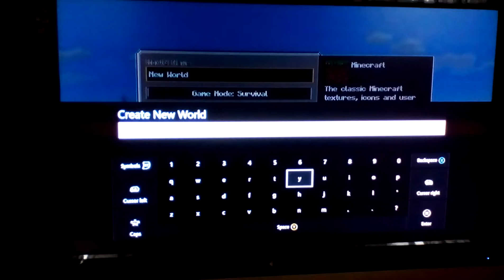July 29, 2016